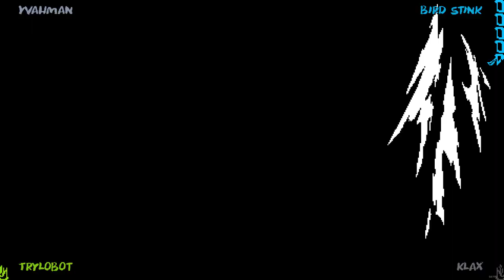BIRD STINK vs KLAX vs WAHMAN vs TRYLOBOT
8:40 I got a 9-streak (briefly); first time I've gotten one in a four-player match lol